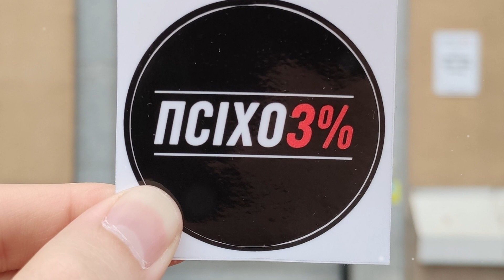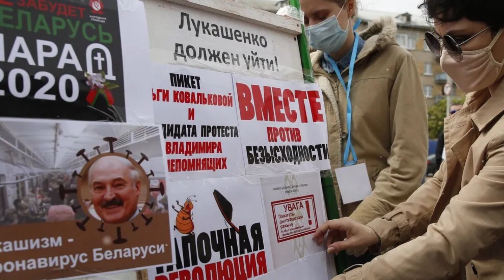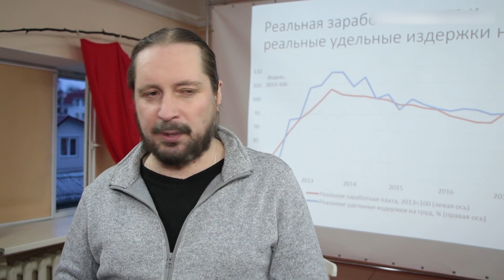Срочно! Лукашенко пенится от злости - Силовой метод "Бацьки" только ПОДНИМАЕТ народ!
progrigor_1